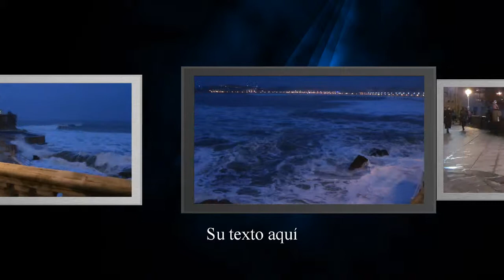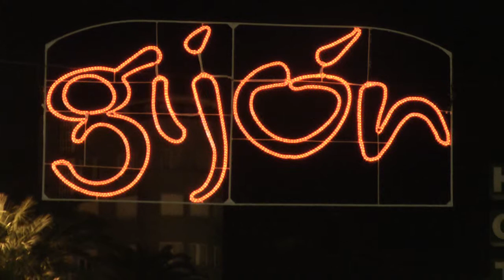Nº 6 Gijón mala mar de día y de noche Conocer Gijón Asturias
Gijón ye guapo de día de noche, con la mar como un platu con la mar como un demonión, pasear por sus distintas orillas y contemplar Gijón de día o de noche ye todo un lujo un lujo que todos podéis disfrutar visitando esta preciosa Villa, tomar unes botellines de sidra y compartir con amigos todo lo que nos ofrece esta bella ciudad que nun ye ni grande ni muy pequeña ye lo justo para estar bien, os dejo ye mejor que lo veáis.
Jóse (ELCAMARONIN)
Gijón day ye handsome night, with the sea as a platu with the sea as a demonión, stroll along the shore and watch different Gijón day or night ye a luxury a luxury that everyone can enjoy visiting this beautiful Villa, take join bottles of cider and share with friends all it offers us this beautiful city nun ye neither big nor too small ye just enough to be well, better than I leave ye see him.
Jóse (ELCAMARONIN)